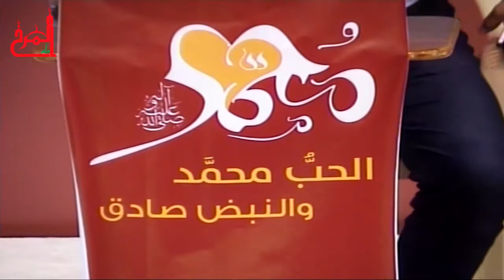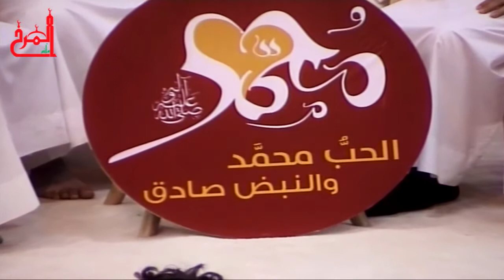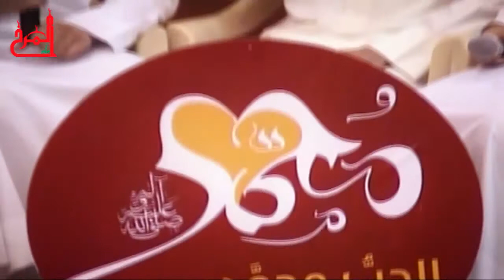فرقة طه للتواشيح الاسلامية - - موسم المصطفى ص الرابع - مأتم المرخ